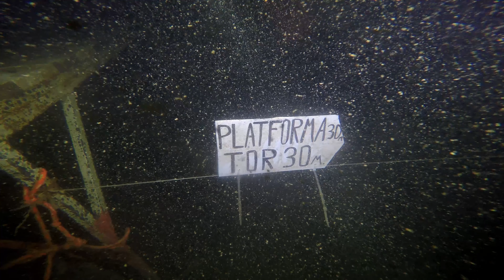Nurkowanie Honoratka 6 maj 2018